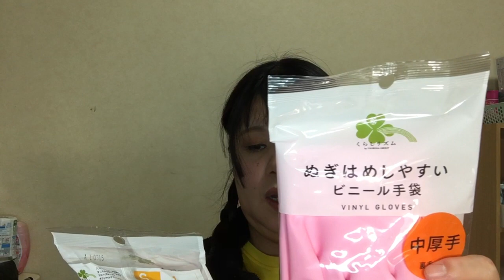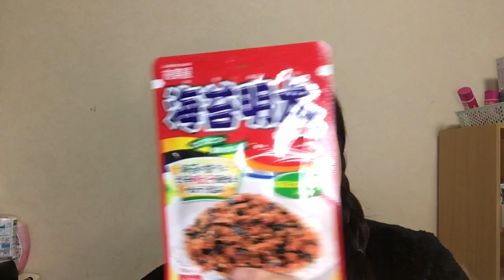約７千円分のドラックストア購入品紹介！！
莉音ちゃんのジーメール